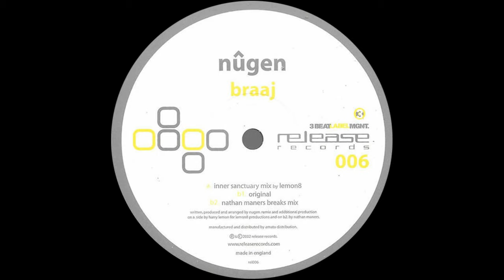Nugen ‎– Braaj (Original Mix)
Nugen ‎– Braaj

Label: Release Records ‎– REL 006
Format: Vinyl, 12"
Country: Canada
Released: 2003
Genre: Electronic
Style: Progressive House